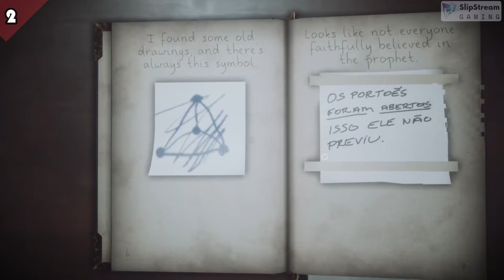Indie Gaming This Week 27 June - 03 July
Last week of June lets get cracking to the awesome INDIE GAMES

📌 Games on this List 📌
00:00 ▶ Intro
00:14 ▶ #10 Turbo Light Rush
00:53 ▶ #9 Plop Saga
01:43 ▶ #8 Toggle Cube
02:50 ▶ #7 Ukraine Defense Force Tactics
03:56 ▶ #6 Bones and Magic
04:39 ▶ #5 Tempusia
05:37 ▶ #4 Squish
06:07 ▶ #3 The Galactic Junkers
06:58 ▶ #2 Fobia - St. Dinfna Hotel
08:25 ▶ #1 DNF Duel